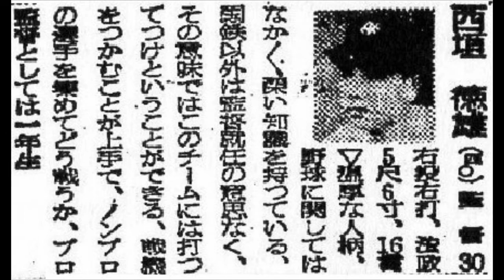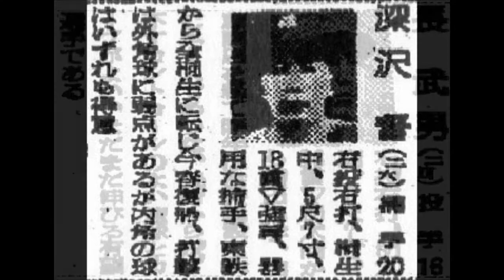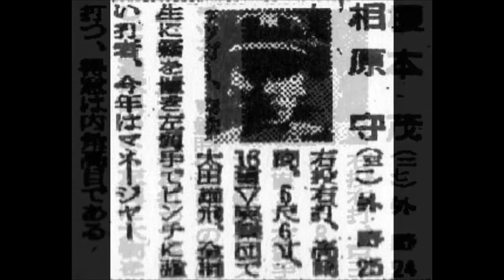1950年 国鉄スワローズ 選手名鑑